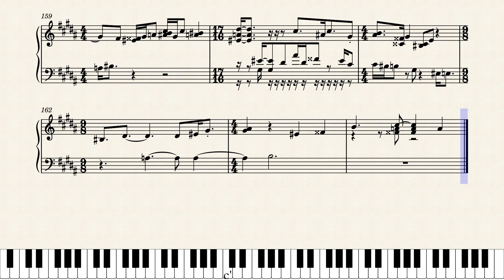Piano Sonata in G♯ Minor, "Costellazioni" - Third Movement by Lee Ger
This is the third movement if my piano sonata in G♯ Minor, "Costellazioni."